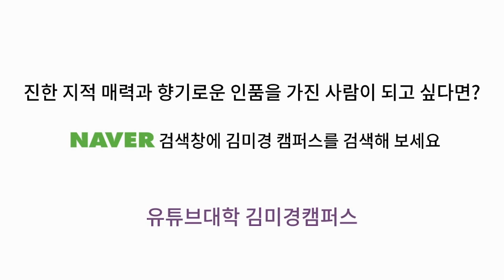상대방이 집중하고 호감을 느끼는 말하기 꿀팁! 사람들 앞에서 기죽지 않고 잘 말하려면? – 인간관계 대화법 #23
사람들 앞에서 말해야 하는 자리에서
갑자기 머릿속이 백지처럼 하얗게 되는 분 계신가요?
떨려서 무슨 말부터 해야 할지 모르겠고,
어떻게 끝을 맺어야 하는지도 막막하고…
이번 인간관계대화법 영상은 의외로 간단한 말 잘하는 법에 대해 알려드리려고 해요
특히 사람들 앞에서 말하기를 어려워하는 분들에게 도움되는 영상이었으면 좋겠네요^^

이번 인간관계대화법 과제
나만의 A-B-A’ 스피치를 작성해보시고, 거울 앞에서 한 번 연습해보세요!

*유튜브 대학 열정대학생들은 김미경 캠퍼스 카페 과제 게시판에
과제를 200자 원고지 5매 이상 (A4용지 10포인트 기준 절반 정도) 작성해주세요
글을 길게 써보는 연습을 해봐야 생각의 체력이 붙습니다~!